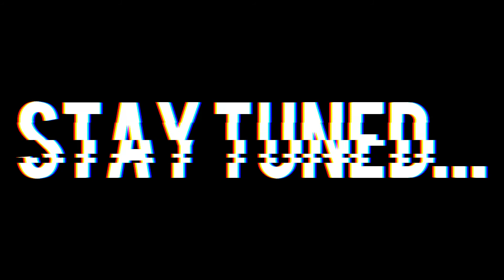Bean Boozled Challenge *Must Watch*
JUST ANOTHER BANGER FOR YOU GUYS .IF YOU WANT TO JOIN THE TMV SQUAD (CLICK THAT SUB BUTTON & TURN THE BELL ON TO GET A NOTIFICATION EVERY TIME I POST.